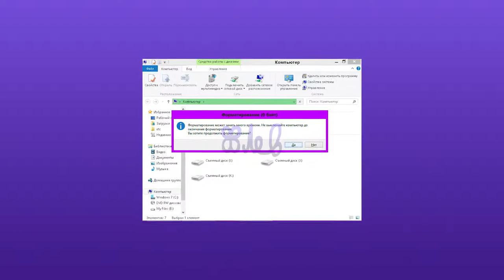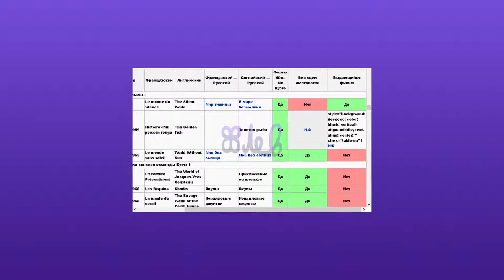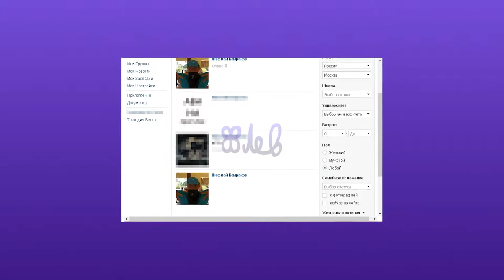Баги и приколы 2013 (2 из 6)